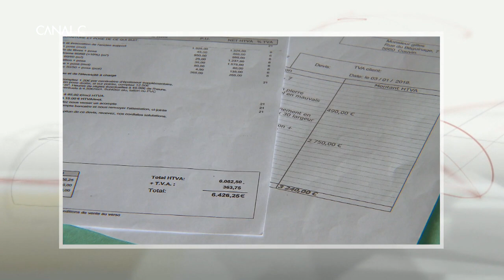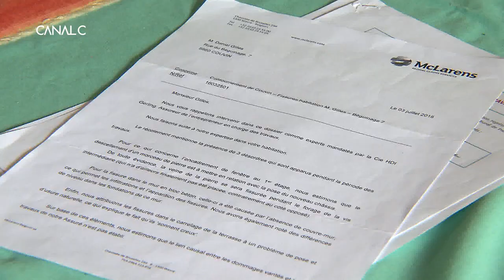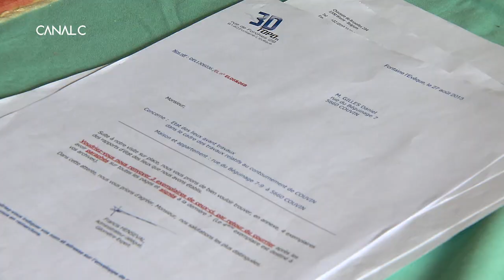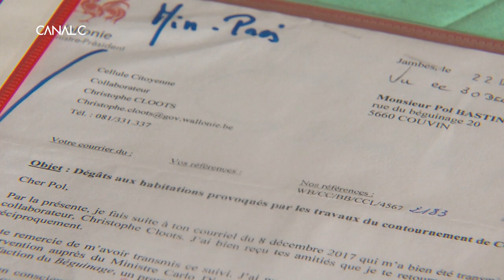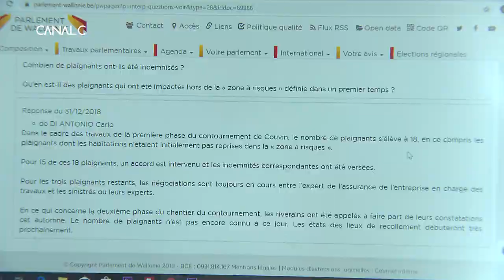PLEIN CADRE | Les oubliés du contournement de Couvin.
↪︎ PLEIN CADRE

Le dossier du contournement de Couvin n’a pas fini de faire parler de lui. Les habitants de la rue du Béguinage accusent les responsables du chantier d’avoir causé des dommages à leurs habitations. Ils réclament une compensation financière qui se fait attendre. En effet, selon eux, la somme qui leur est proposée par l’assurance du chantier est trop faible. A défaut de voir les politiques se mobiliser avec eux, les riverains commencent à perdre espoir